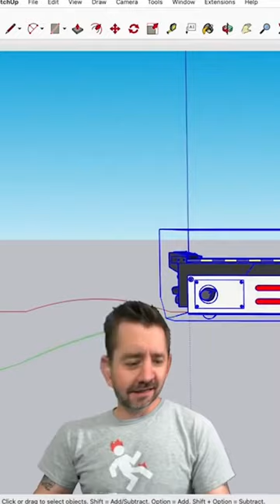👻 3D Modeling a GHOSTBUSTERS Prop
Set and production designers use SketchUp to create and build sets and props for television, film, stage, theater, and live events. Whether you call yourself an art director, scenic designer, scenographer, prop master, or production designer, 3D modeling is essential to better workflows and outcomes.